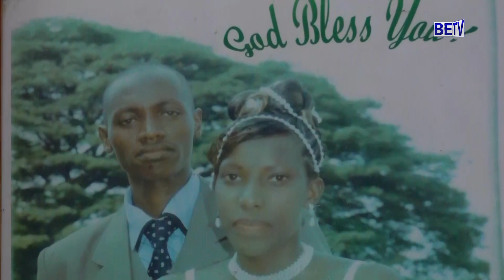Urukundo rwacu rwatanguye kuva kera